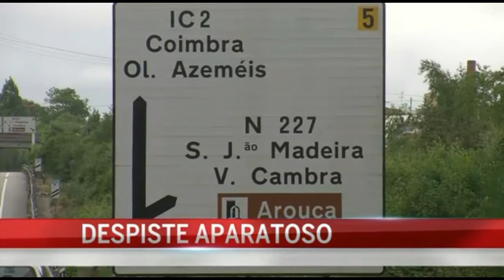Homem de 29 anos ferido em despiste aparatoso no IC2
Um homem de 29 anos ficou ferido com gravidade, este domingo (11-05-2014), num despiste aparatoso no IC2 em São João da Madeira. A mulher que viajava no lugar do passageiro foi projetada para a berma da estrada.